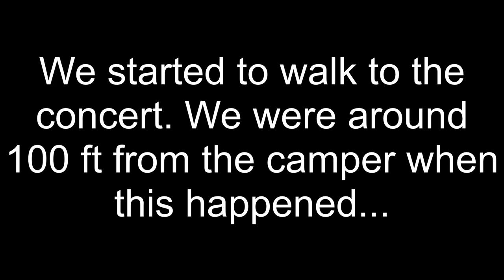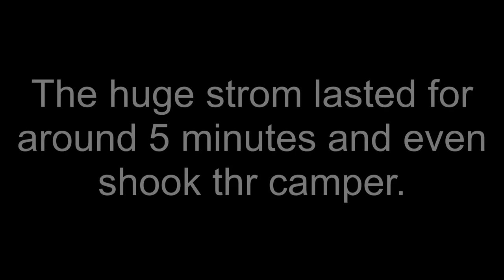Huge Storm Hits during Madison Regatta Vlog!!! {Major Damage to Campsites}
Others in the videos ⬇️
Caden : caden_conner7
Benjamin : benjamin_weibert
Serenity : serenitydoss25
Cameron : cameron_conner
Beth : wisnewski_beth
Cory : corinthianmci

H1 Unlimited
H1 Unlimited 2023
H1 Unlimited hydroplane racing
H1 Unlimited Madison regatta
H1 Unlimited hydroplane boat race
H1 Unlimited flip
H1 Unlimited Live
H1 Unlimited Madison 2023
Madison regatta
Madison regatta vlog
Madison regatta 2023
Camping at Madison regatta
Madison Indiana
Roostertail music festival
Blackberry smoke
Fireworks
Firework show
Strom
Weather
Tornado
Tornadoes
Tornado footage
Tornado warning
Tornado during vlog
Tornado hits
Tornado caught on tape
Tornado caught on camera
Outside during huge strom
Mrbeast
Recommended
Suggested
Huge strom hits during Madison regatta